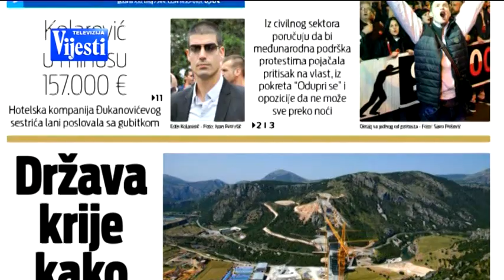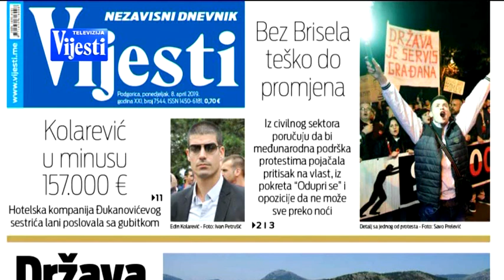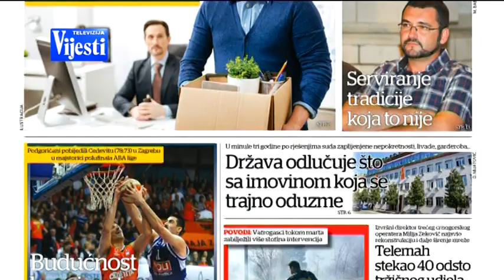BOJE JUTRA Pregled štampe Goran Jovanović